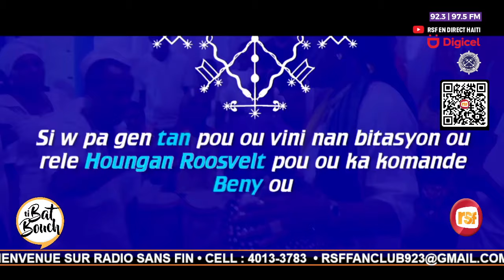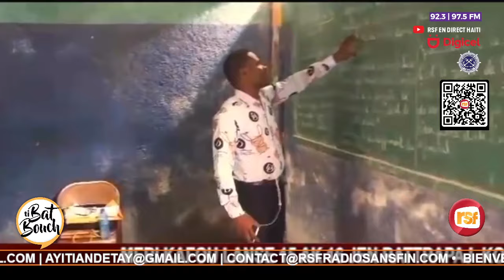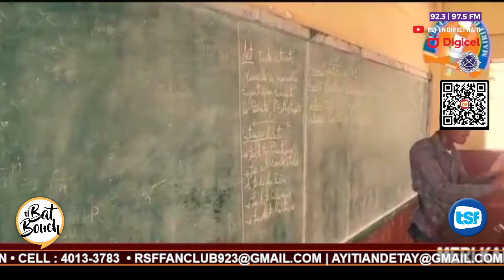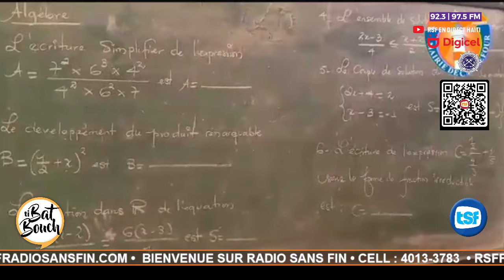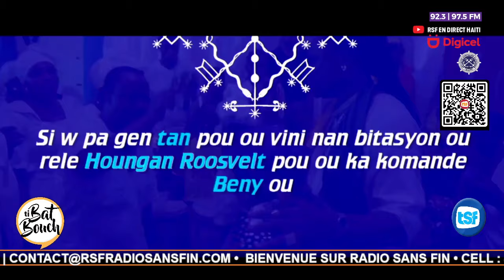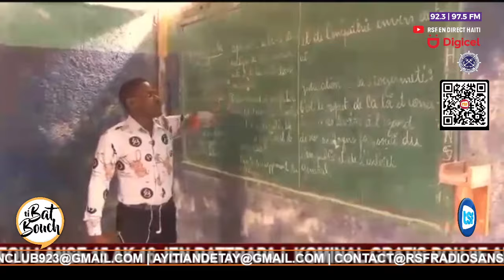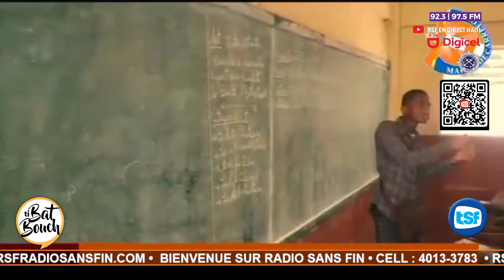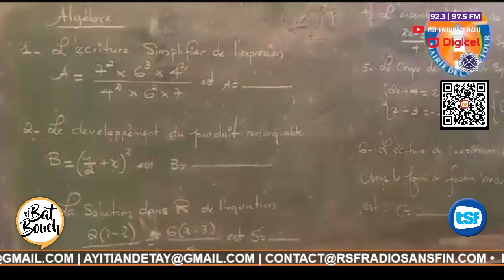TI BAT BOUCH - 29 JUILLET 2024 - REDIFFUSION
Bienvenue sur RADIO SANS FIN !
🌟 Votre destination ultime pour l'éducation et le divertissement intelligents ! 🌟

Découvrez un univers unique où le savoir rencontre le plaisir. Sur cette chaîne, nous vous proposons des émissions éducatives captivantes et des divertissements stimulants qui vous transporteront dans une aventure passionnante.

📚 Que pouvez-vous attendre de nous ?
🎓 Des émissions éducatives qui rendent l'apprentissage aussi amusant que fascinant.
🤔 Des analyses approfondies sur des sujets d'actualité et culturels.
🌈 Des moments de détente avec nos programmes divertissants et originaux.
En vous abonnant à notre chaîne, vous devenez membre d'une communauté qui valorise la curiosité intellectuelle et le divertissement intelligent. Soyez informé, inspiré et divertissez-vous de manière éclairée.
🔔 Activez les notifications pour ne rien manquer de nos émissions exclusives !🔔
🌐 Rejoignez-nous sur les réseaux :